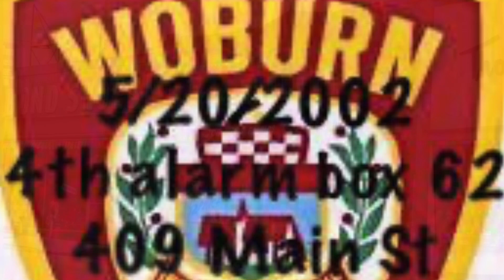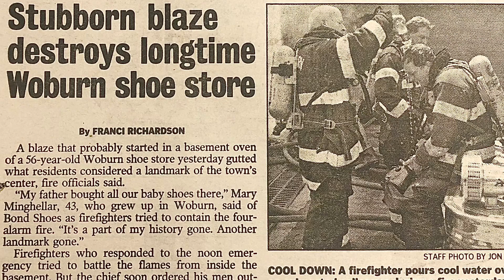5/20/2002 4th alarm Of fire Woburn Ma, Box 62 Bond Shoe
4 alarm fire in Woburn Ma at Bond Shoe 5/20/2002